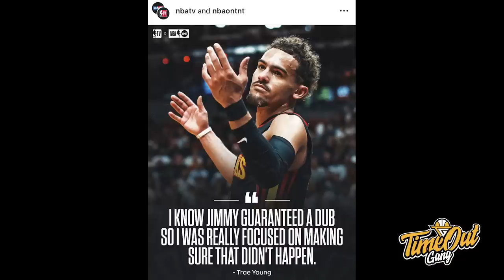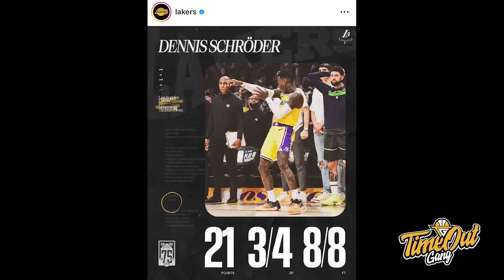TIME OUT: Anthony Davis Hampir Digebukin Satu LA // Bam Adebayo Ciut Banget Mainnya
Di Time Out hari ini kita membahas tentang Los Angeles Lakers yang selamat di overtime dan Atlanta Hawks yang dismantled Miami Heat hari ini.

Thumbnail photo via @LaLakers